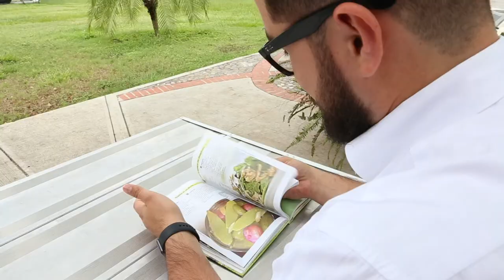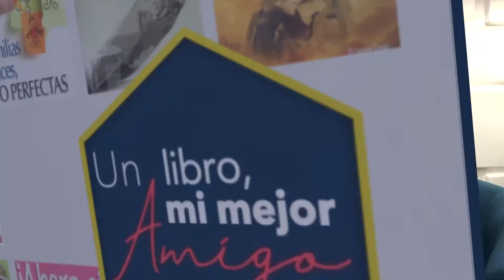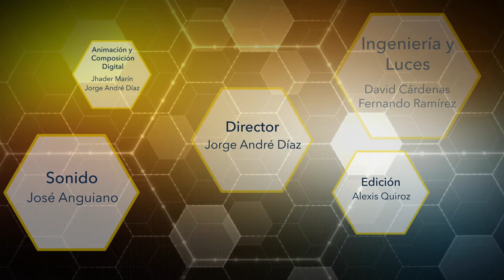Solo por la experiencia de colportar 01 EMPRENDUM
Andrés Bezares. Aunque algunas temporadas ha planeado no colportar, de alguna u otra manera, encuentra gente que necesita las soluciones que se distribuyen por medio del colportaje. Conoce todas las bendiciones a las que Andrés Bezares ha estado expuesto gracias al colportaje.